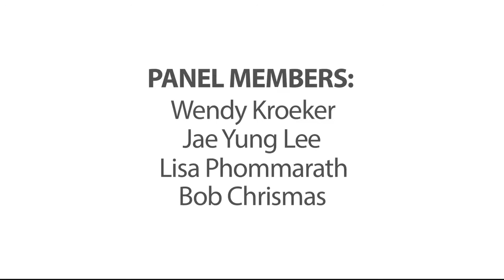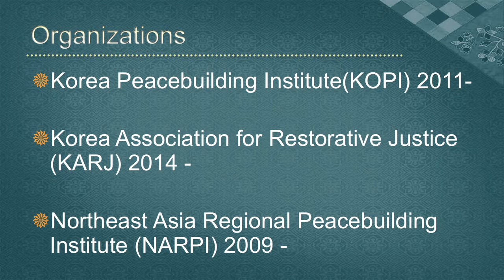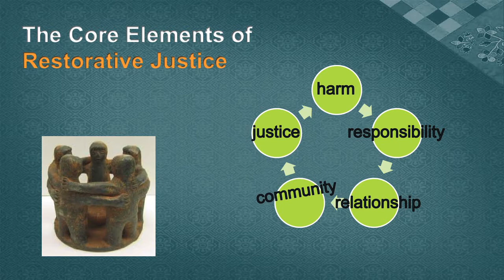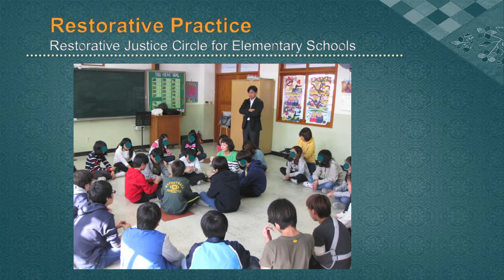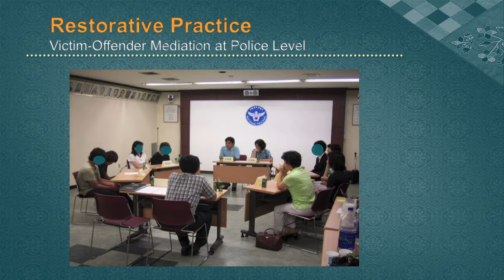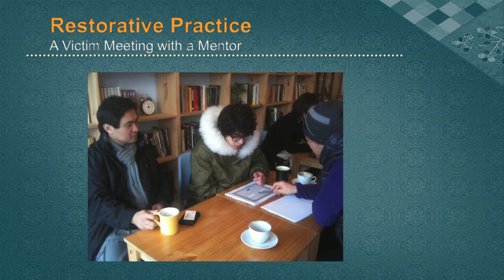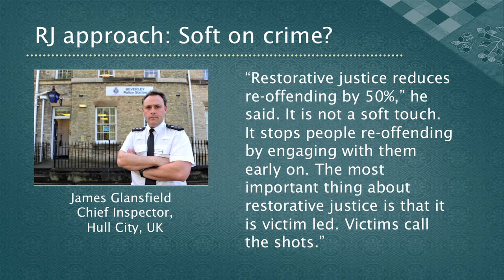Face2Face | Restorative Justice: Soft on Crime or Building Community Security?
What roles do incarceration, punishment and restorative justice play in building security? Is restorative justice effective in ensuring accountability for wrongdoing or violence? Are punishment and incarceration helping us to build more secure communities? How does our cultural context—whether Winnipeg or Korea—impact how we imagine responses to crime and wrongdoing? How does civil society connect with these concerns?

Participants include Jae-Young Lee from Seoul Korea, a restorative justice specialist working in Seoul, South Korea; Bob Chrismas, a Winnipeg police officer, working in law enforcement for the past 25 years, and a scholar and author writing on issues of peace and conflict; Lisa Phommarath, a victim of crime and victim‐offender mediation participant who is actively involved with Voices of Resilience, a support group for victims, and an inmate visitation program at Stony Mountain Penitentiary. In addition, Wendy Kroeker, Instructor in Peace and Conflict Transformation Studies at CMU, will also serve as a contributor in this conversation.

CMU's Face2Face events are a series of conversations with CMU faculty and special guests designed to engage the community on a wide variety of current events and issues at the intersection of faith and life. Come out to listen, question, and discuss.